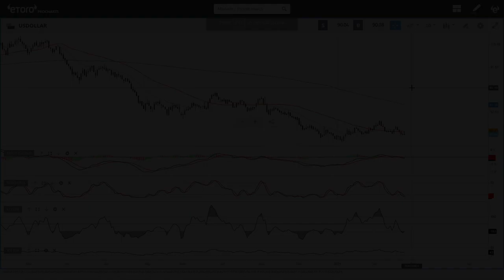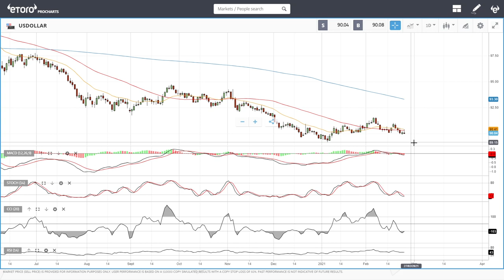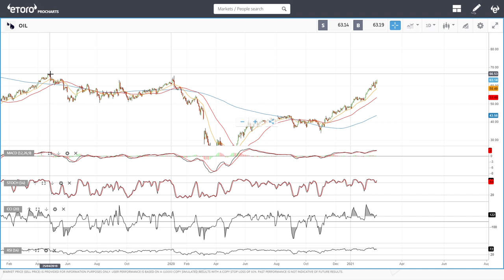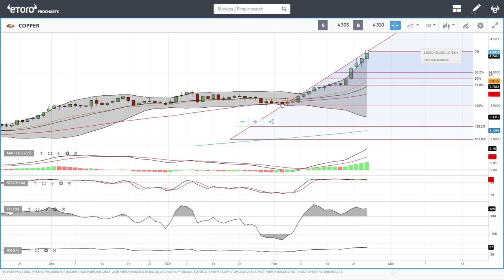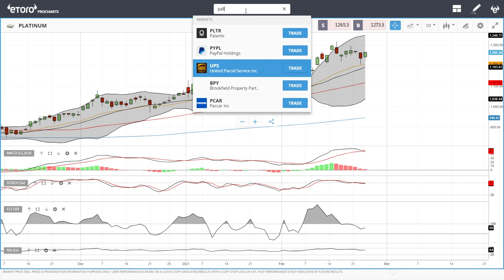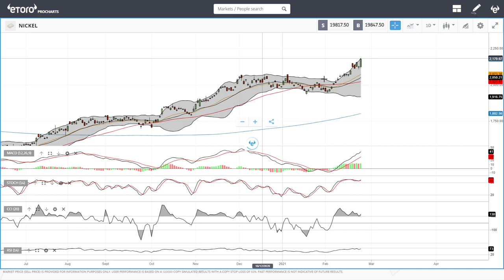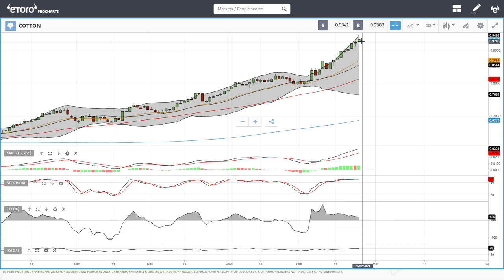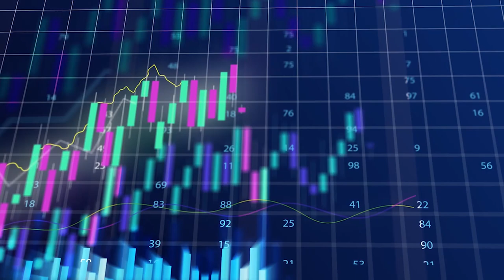USD, WTI Oil, Natural Gas, copper, gold, silver, platinum, palladium etc. forecast for February 25